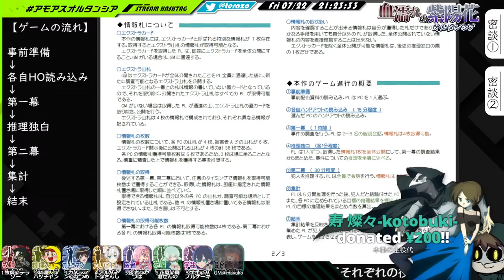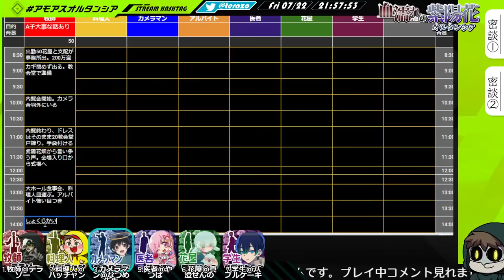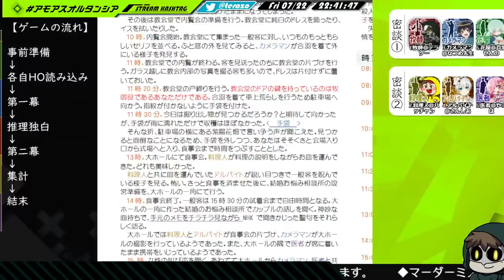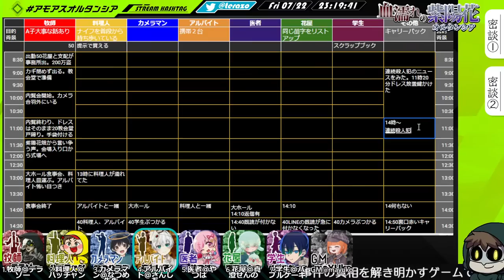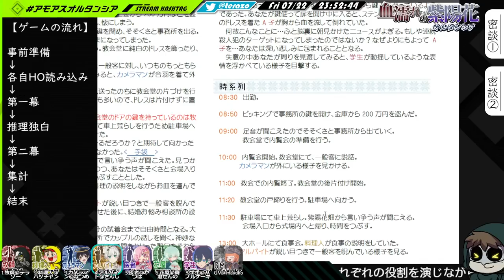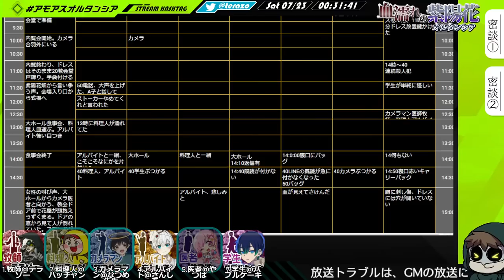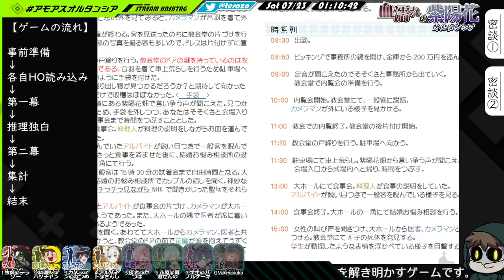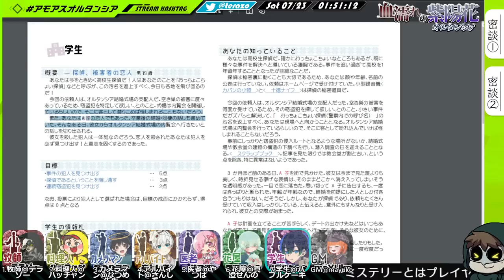【マーダーミステリー】血濡れのオルタンシア【テラゾー/牧師視点】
❖マーダーミステリー「血濡れのオルタンシア」❖

悲恋の花嫁を殺したのは一体誰なのか？

【注意事項】
❖配信中・配信後に、SNS等誰でも見られる場所でのネタバレを含む発言はご遠慮下さい。
ふせったー等のサービスを利用し、未プレイの方への配慮をお願い致します。

❖本作を未プレイの方へ
今後プレイしたい・プレイ予定がある方は視聴しないようご注意下さい。

❖各視点配信で問題が発生した場合はGM視点へコメントをよろしくお願いします。

今回のハッシュタグ：

【あらすじ】
紫陽花が咲き乱れ、静かな雨が降りそそぐ6月某日。事件は起こった
場所は結婚式場の教会堂
ステンドグラスの下で純白のドレスを纏った女性が胸を刺され死亡しているところを発見された
教会堂唯一のドアには鍵が掛けられていた

犯人はあなた達の中にいる

【テラゾーン タグでイラスト募集中】勝手に動画サムネや放送で使います。

【宣伝】テラゾーが作ったマーダーミステリー『LYCAN』で遊ぼう！